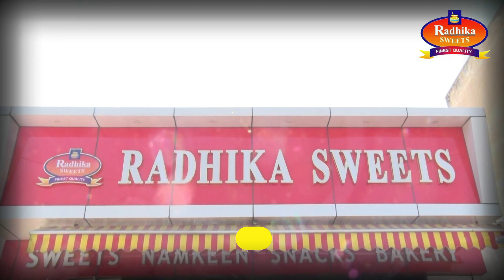अलीगढ़ खैर कोतवाली प्रांगण में लगाया गया समाधान दिवस